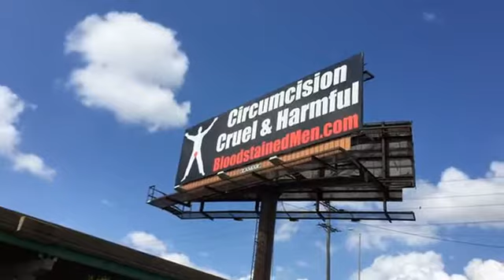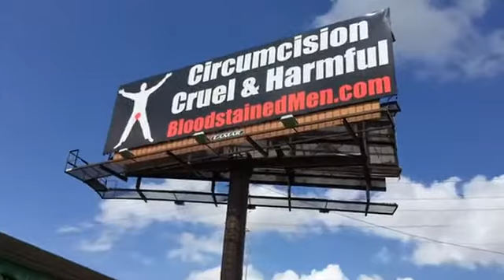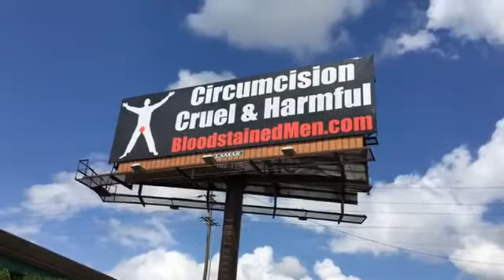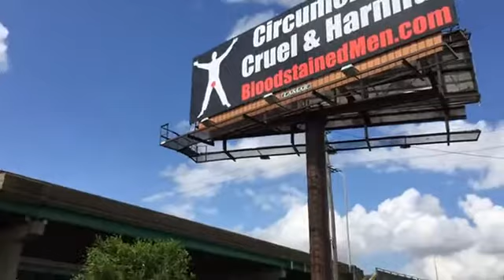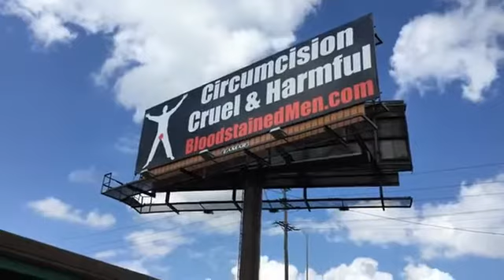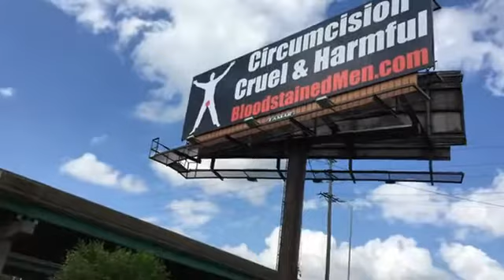Anti Circumcision Billboard in Missouri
Bloodstained Men is pleased to report that the new billboard is up in St. Louis! It's on the north side of I-64, 3/4 miles west of Rt. 111. It will be there until September 27. THANK YOU to all kind donors who made this happen!